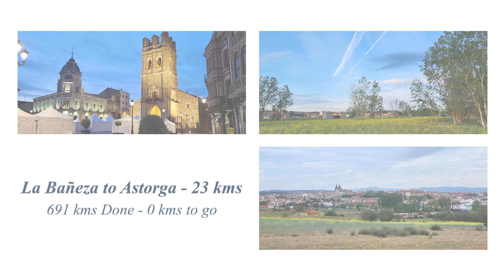VdlP Day 35 – La Bañeza to Astorga - Via de la Plata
My last day on the Via de la Plata!  23 kms to Astorga and the very familiar Camino Frances.

🙋 Ask and Camino Questions

I love to talk and share about all aspects of the Camino de Santiago!
And hear your tips too!

TIMESTAMPS (in case you want to skip) 👇

0:00 Intro
0:48 Old Railway Bridge
2:50 End of Railway Track
4:40 Plans for Albergues
5:50 Rabbits
6:50 Health Updates
13:55 Halfway to Astorga
15:32 Astorga in Sight
16:10 Outro

⚡ Camino de Santiago Blog ⚡
For more details about each Camino journey you can visit the detailed blogs
It includes daily videos, blogs and photos.
GOOD CAMINO VIDEOS FOR NEWBIES
I thought it might be useful to point these out, as they address a lot of questions that Pilgrims have when planning their first Camino: